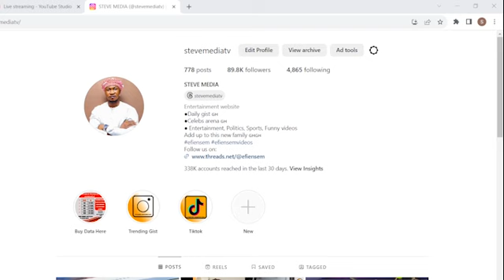Eish-Akwasi Awuah Exp0s£d for using church money to buy cars & houses in Kumasi_eiii